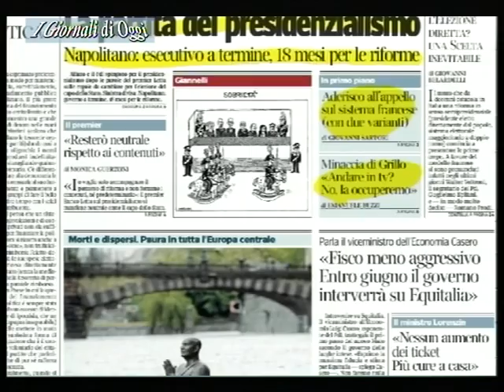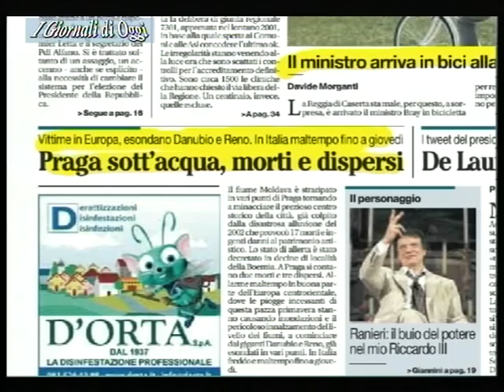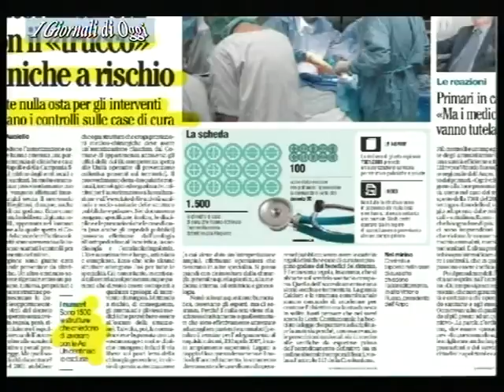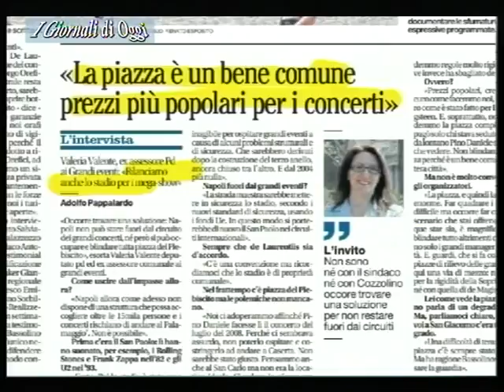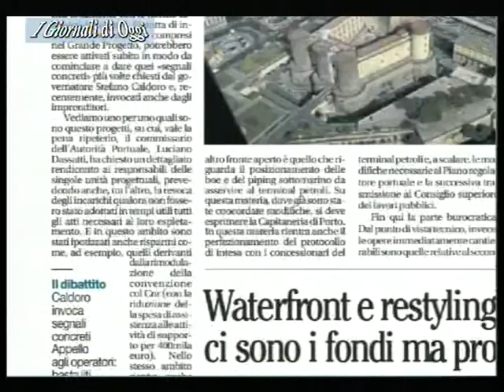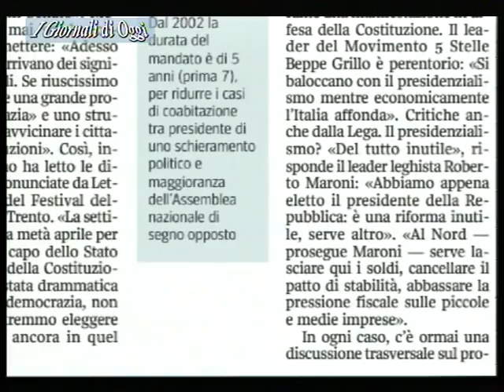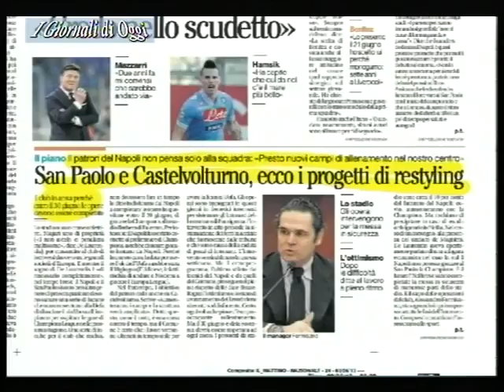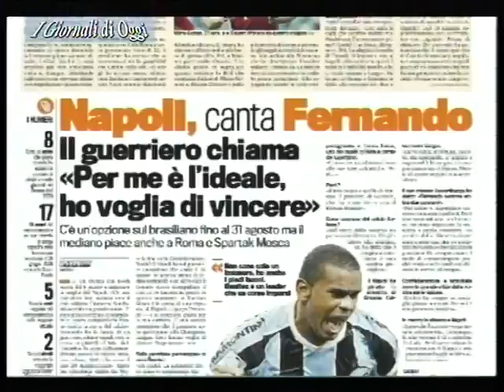TELELUNASET: RASSEGNA STAMPA DEL 3 GIUGNO 2013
Programma a cura di Felice la Manna